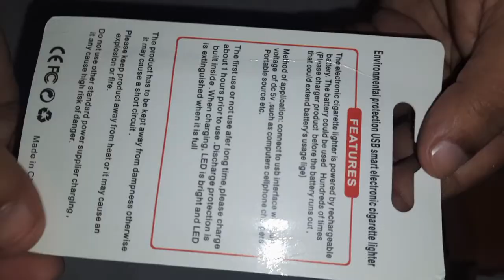USB Lighter | Burning Test | candle | matchstick | mosquito coil | wood | paper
What's Inside USB Lighter | unboxing | Burning Test with Various items.

Burning Test with candle matchstick mosquito coil wood paper

Items tested:
Matchstick 2:39
Cotton 3:00
Newspaper 1:18
Candle 2:10
Mosquito coil 4:19
Insense stick 3:49
Wood 2:51